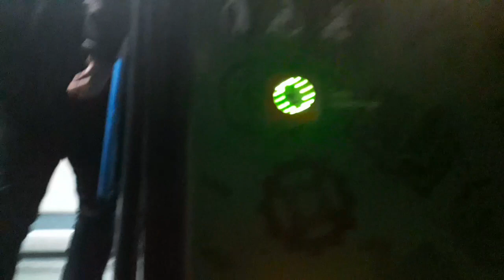поездка на автобусе ЛиАЗ 5292.67 (2021 г.в) борт 8026 ЕО 430 74 маршрут 483